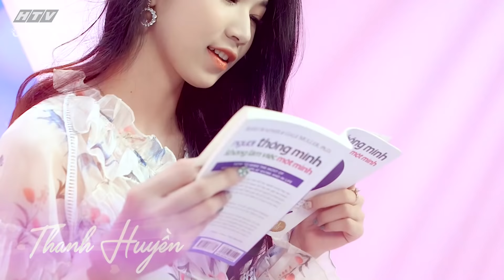TÌNH YÊU HOÀN MỸ | Người cũ còn thương | TYHM TẬP 37 FULL | 4/6/2020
"Tình yêu hoàn mỹ" phát sóng vào 20g30 thứ 5 hàng tuần trên HTV7

Gameshow “Tình Yêu Hoàn Mỹ” -  cơ hội đặc biệt dành cho những cô gái bày tỏ tình cảm với một trong 10 chàng trai ưu tú.

Một chương trình truyền hình đặc biệt tạo cơ hội cho những cô gái bày tỏ tình cảm với chàng trai mà mình cảm mến. 10 chàng trai ưu tú về ngoại hình lẫn tính cách. Những cô gái xinh đẹp và dũng cảm đối diện với tình cảm của chính mình trước đông đảo khán giả. Họ sẽ cùng trải nghiệm mọi cung bậc cảm xúc thông qua những giai đoạn của chương trình, tìm hiểu nhau qua những chủ đề trò chuyện thú vị. Khán giả cùng hòa mình, đắm chìm trong không gian lãng mạn và lắng nghe lời bày tỏ chân thành xuất phát từ trái tim.

Cú pháp tìm nhanh chính xác: "HTV TYHM" hoặc "HTV TYHM Tap XYZ".
HTV TÌNH YÊU HOÀN MỸ | HTV TYHM #37 FULL | 4/6/2020